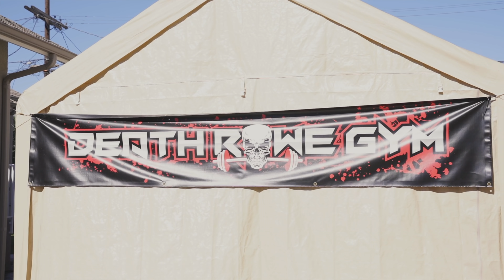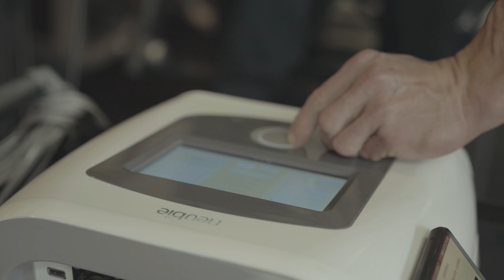Road to the Olympia 2020 | Saving the Best for Last - 3 Weeks Out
Dexter Jackson's Road to the Olympia, "Saving the best for last!" Dexter trains hamstrings with IFBB Pro Brad Row, three weeks out from the 2020 Mr. Olympia. This will be the BLADES final show, so he's giving it his all.